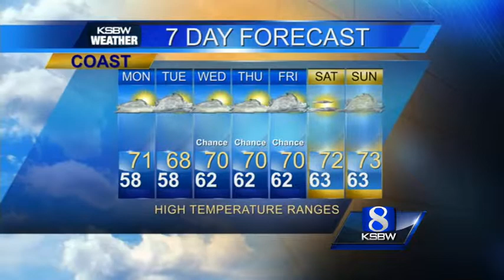Watch your Sunday night KSBW weather forecast 04.19.15